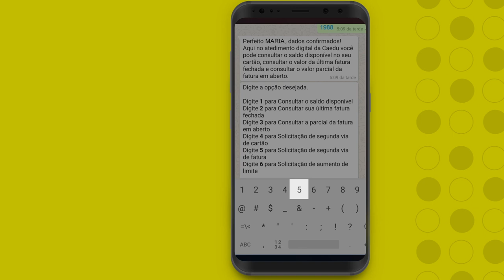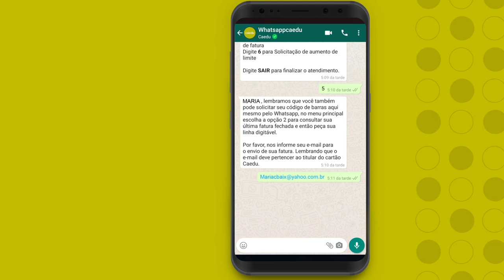Whatsapp Caedu - Solicite e consulte a fatura do seu cartão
Temos novidade! Agora você pode solicitar e consultar a fatura do seu cartão Caedu pelo Whatsapp. Confira o passo a passo!